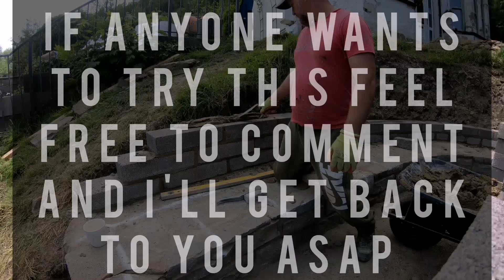bricklaying, wall seat build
Bricklaying, how to build a wall